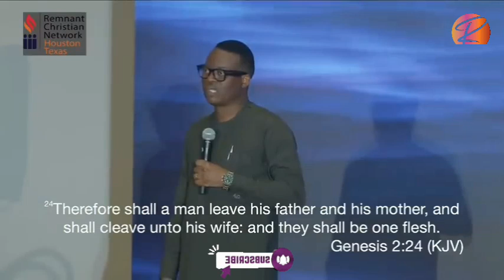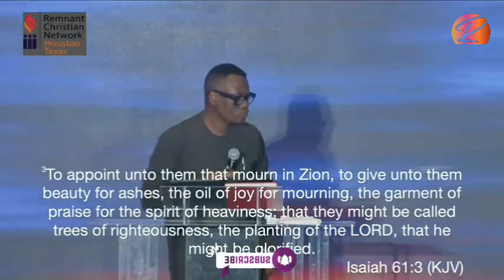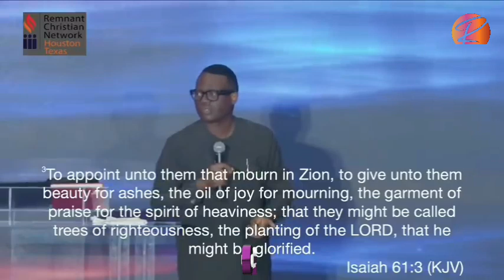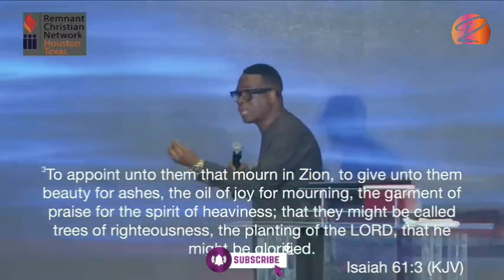WHAT I DID TO A STRONG WITCH DOCTOR THAT MADE HIM BECOME A PASTOR IN HIS VILLAGE.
In this video Apostle Arome Osayi explained  how he made  a strong witch doctor to become a pastor in his village. He was revealing to the church the power of God, how that the power of God could forcefully turn the heart of Evil men into loving God.